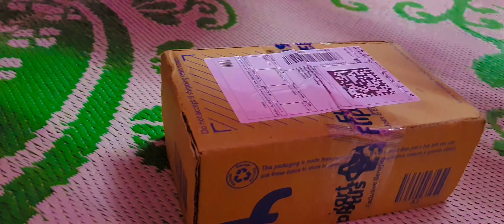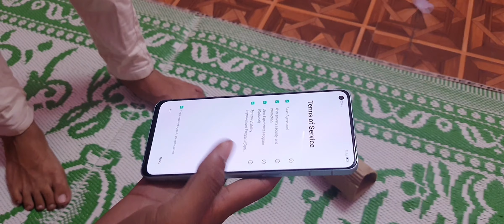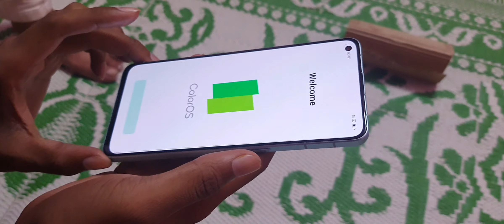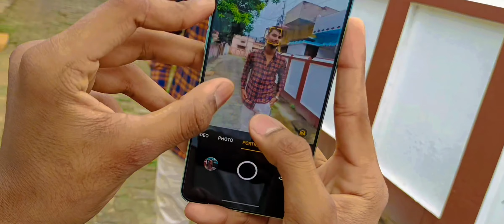Oppo Reno6 5G Unboxing and🤑 Quick Look - New Design !|😊Yamraj Vlogs